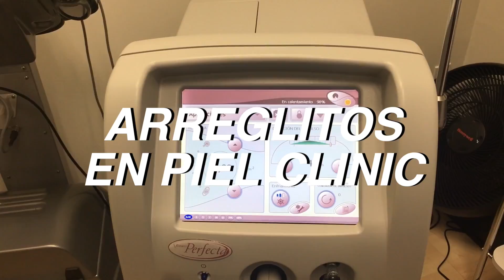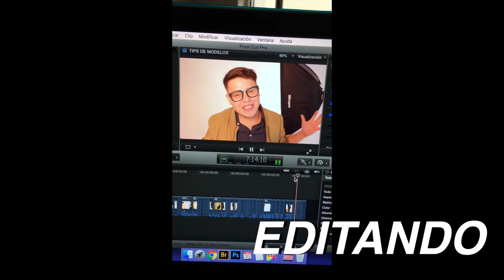VLOG 2: ABRIL 2016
Hola amigos!

Esta vez les traigo todo lo que pasó en el més de abril! subiré un vlog por mes!

chequen a todas las personas con las que tuve la oportunidad de trabajar y convivir!

O envíame un mail si quieres que trabajemos juntos!

Los Quiero!